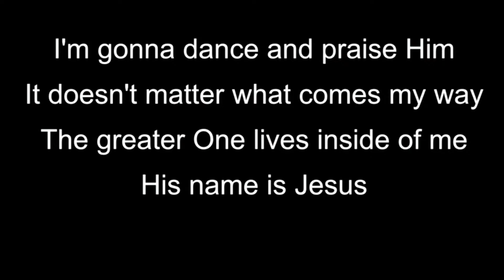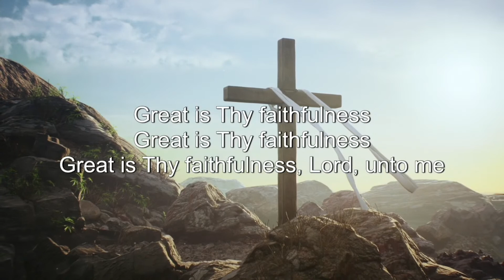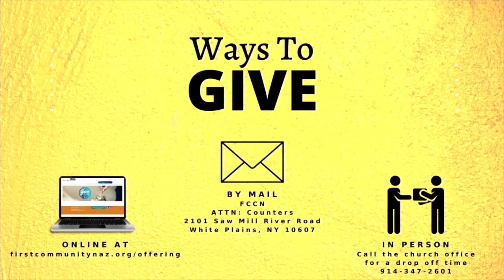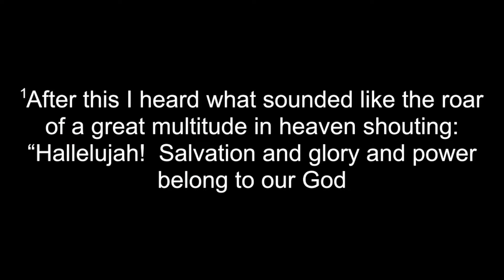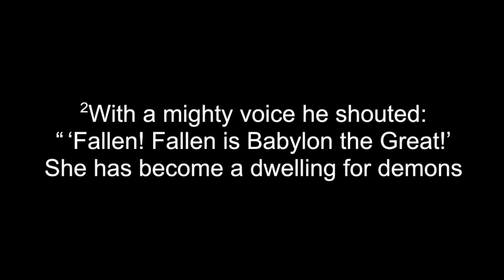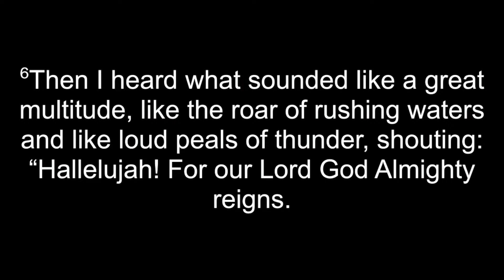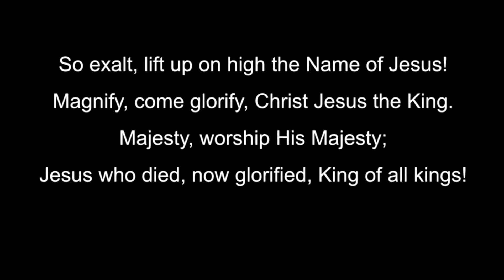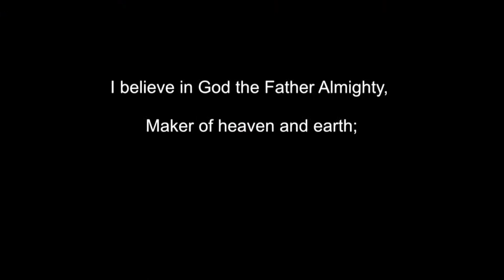"God Omnipotent Reigns!" Rev 19: 1- 8 Sunday, January 8, 2023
Rev. Dr. Leroy Richards | Pastor